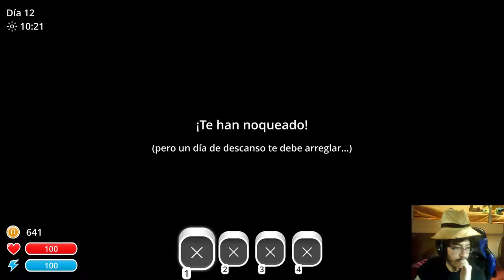En Directo - Slime Rancher - Parte 3 - ¡Orden!